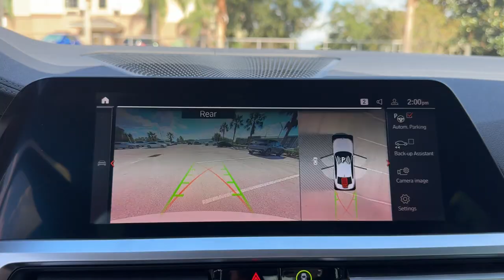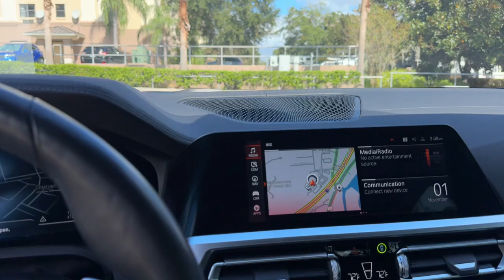2021 BMW 3_Series 330i FL Lakeland, Plant City, Winter Haven